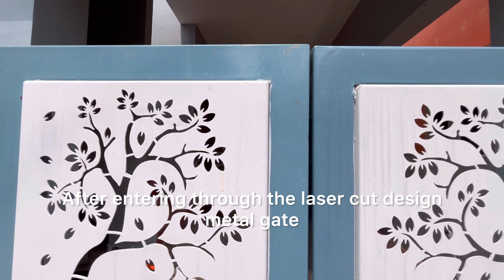📞 | காம்பெக்ட் வீடு காம்பெக்ட் பட்ஜெட்டில்| 3சென்ட் 2BHK 1100 sqft வீடு பன்னீர்மடையில்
We, Dakshana Properties help you to search properties in Coimbatore. Our objective is to provide end to end solutions in real estate ranging from transaction services and investment advisory, thereby providing all the services under one roof including legal advisory.

👉 For Site Visit & Booking, Pls Call
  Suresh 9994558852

House details -
Site: North Facing
Main Door:North Facing
Land Size: 3 cent (32’ x 40’ ft)
Builtup Area: 1100 Sq.ft.
Location: Kanuvai, Thudiyalur rd , Coimbatore.
Total budget - 55 lakh (negotiable).

Call Suresh CS Channel: 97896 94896

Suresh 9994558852